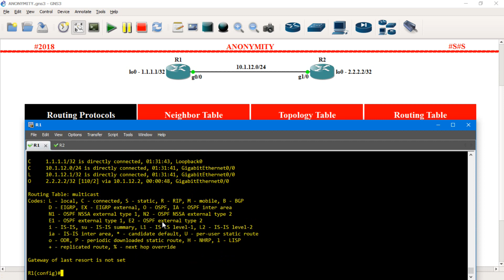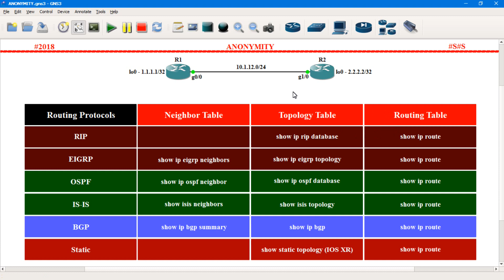[RIPv2 - Tutorial 05] - Neighbor Table / Topology Table / Routing Table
အားလုံးပဲ မင်္ဂလာပါ ကျွန်တော်တို့ ဒီ Tutorial မှာ
֍ Routing Protocol တွေကိုလေ့လာတဲ့အခါမှာ သိသင့်သိထိုက်တဲ့ Table 3 ခု (သိသင့်သိထိုက်တယ်လို့ပြောတာထက်စာရင် သိကိုသိရမယ်လို့ပြောလည်း မမှားပါဘူး)
֍ Neighbor Table, Topology Table, Routing Table
֍ Topology Table ထဲမှာ ရှိတိုင်း Routing Table ထဲမှာရှိတာလား
֍ local RIB / global RIB
֍ Routing Protocol တွေမှာ Table 3 ခုကို ဘယ်လို Verify လုပ်တာလဲ
စတာတွေနဲ့ပတ်သက်ပြီး လေ့လာနိုင်ပါတယ်